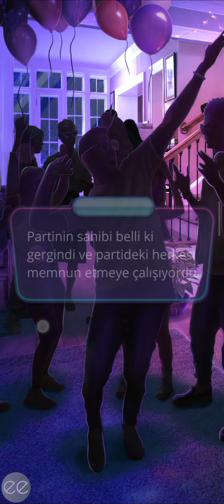💫Yıldızların Aşkı 2. Sezon 8. Bölüm | Romantizm Kulübü